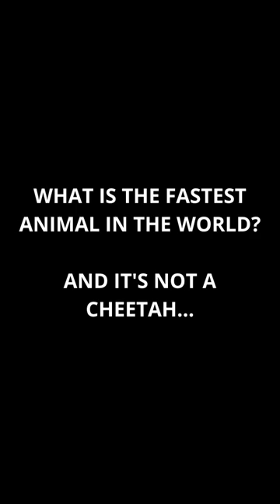What is the Fastest Animal in the World - It's Not a Cheetah! - Vertigo Station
Traveling is something that we all enjoy.
Check out these handy items that are must have's when traveling:

Travel Adapter:

Travel Wallet:

Travel Pillow & Eye Mask Set:

Travel Bottles:

Windproof Umbrella:

Take care out there and enjoy exploring this incredible and magnificent world.

Other tools we use:
Try VidIQ for FREE: